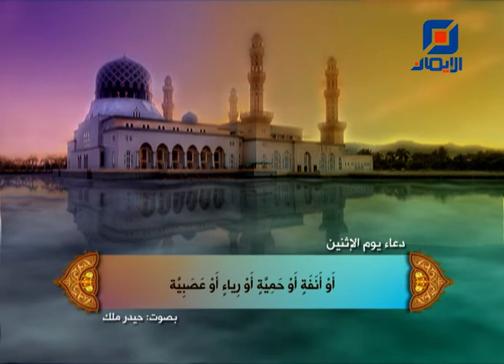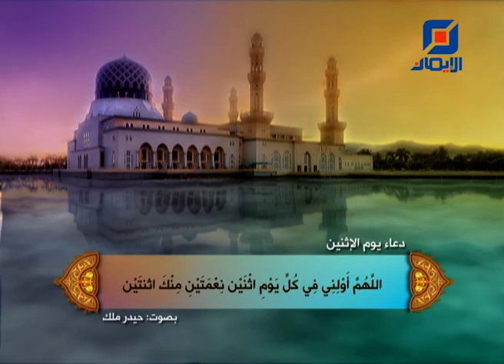دعاء يوم الأثنين | بصوت حيدر ملك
دعاء يوم الأثنين بصوت حيدر ملك وهو من أدعية الإمام علي بن الحسين السجاد زين العابدين ( عليه السَّلام )